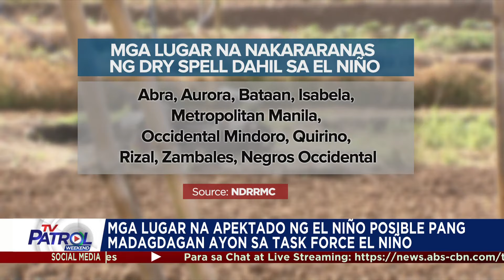Mga lugar na apektado ng El NiÃ±o posible umanong madagdagan | TV Patrol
Nagbabala ang Task Force El Niño na posible pang madagdagan ang mga lalawigang maaapektuhan ng El Niño.